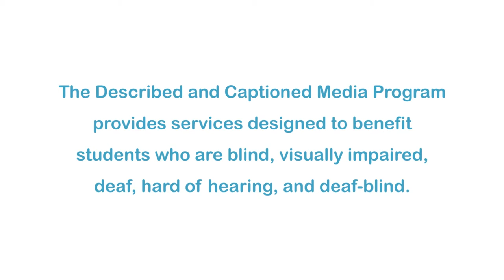Tuna: Cross-Species Surrogacy (Accessible Preview)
In a response to the overfishing of Blue Fin Tuna, Japan began captive fish breeding programs. The University of Tokyo is trying to take these programs a step further. They have started a program to genetically alter mackerel to give birth to blue fin tuna.

Producer/Distributor: FILM IDEAS, INC
Production Year: 2014
Grade Level: 10-12